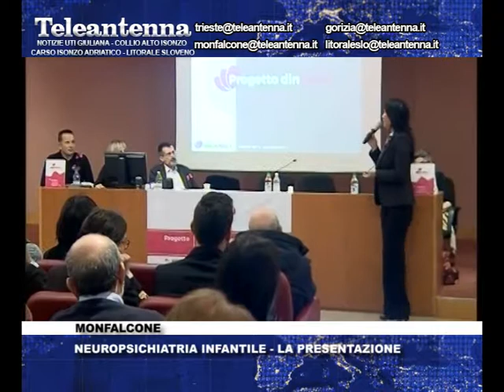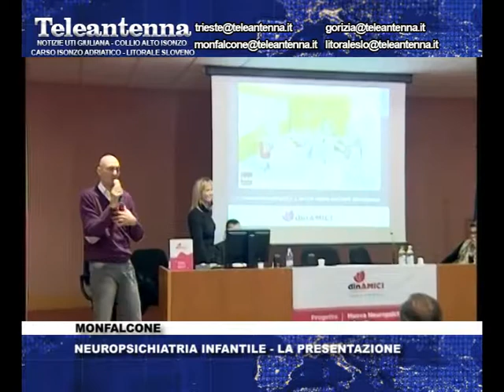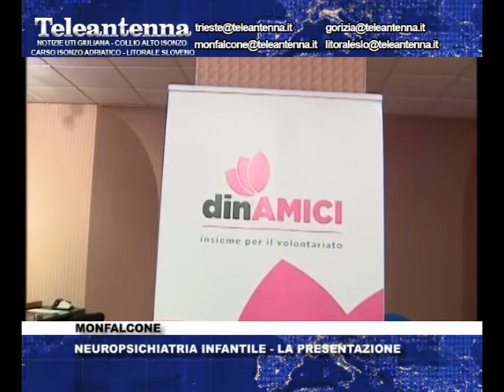21 02 18 Neuropsichiatria infantile di Monfalcone presentazione